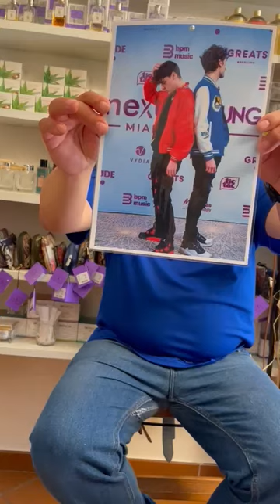❎limonare ✔️con Lady Doll feat M Brothers ( fratelli Masotti )✅ ne parla Gianni Aleandro CAGLIANO 😄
titolo : limonare
inciso da Lady Doll feat M . Brothers
produzione Ultrastudios VERCELLI

autori e compositori
Nasser Nicoloso
Marco Ferracini
Gianni Cagliano
Sergio Peretti
Alessandro Masotti
Andrea Masotti

edizioni :
vangelo Day Edizioni musicali
baracca edizioni musicali
two music
color group srl

I fratelli Andrea e Alessandro
Masotti hanno suonato tutti
gli strumenti .con Marco
Ferracini e Gianni Cagliano
alle tastiere e Sergio Peretti
alla chitarra.

la voce femminile e ' di
Celeste Castelnuovo